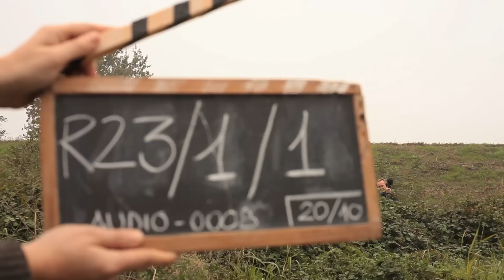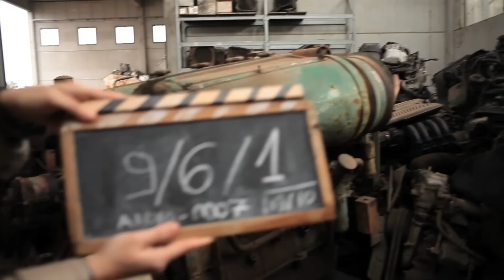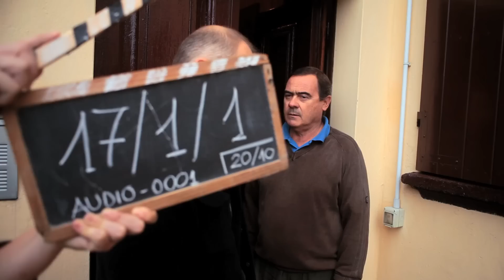TUTTI I CIAK DI BEPPE E GISELLA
prodotto da : Comitato Una scelta Consapevole - Cinemaniaci - Arci Picenza
scritto e diretto da Andrea Canepari
con : Mauro Mozzani - Mariangela Granelli - Fabrizio Rizzolo